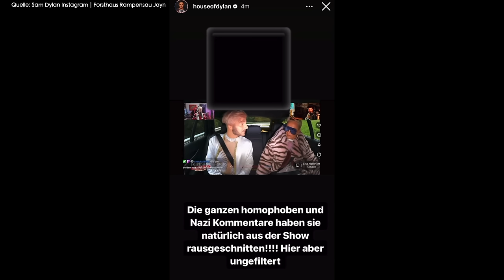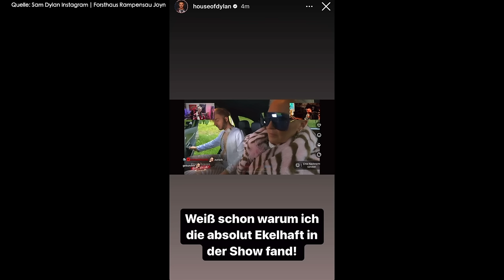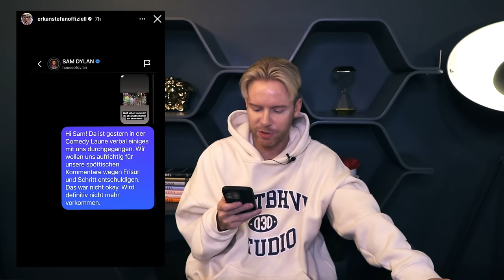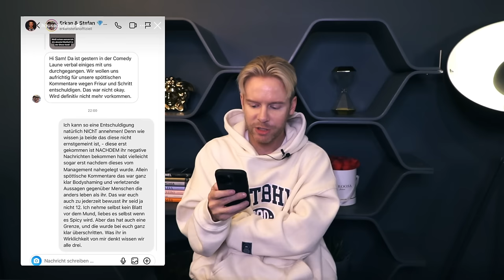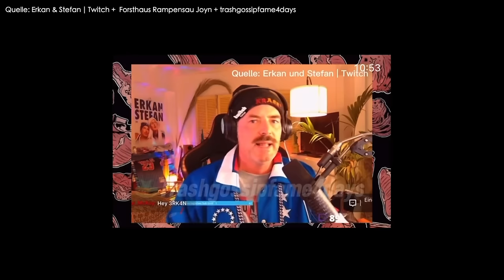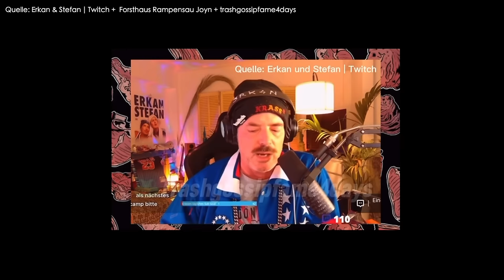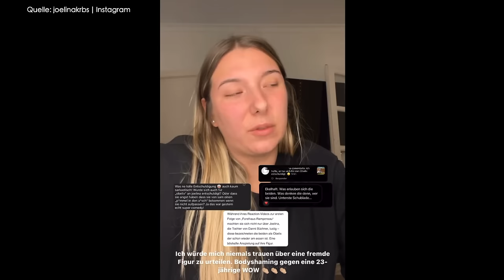SKANDAL um TV-Show Forsthaus Rampensau: Heftige Vorwürfe gegen Erkan & Stefan von Sam Dylan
Forsthaus Rampensau Germany steht in der Kritik: Erkan & Stefan haben sich bei einer Reaction abwertend gegenüber Sam Dylen geäußert. Was er darüber denkt und was Joyn dazu sagt erfahrt ihr im Video...